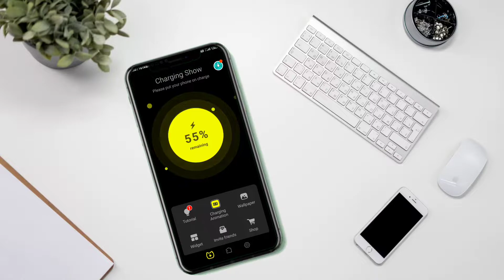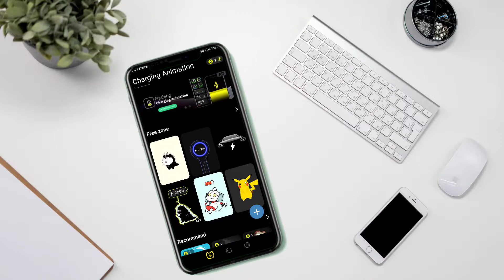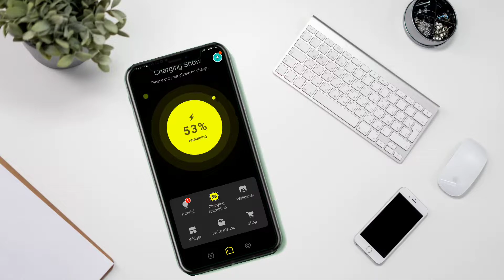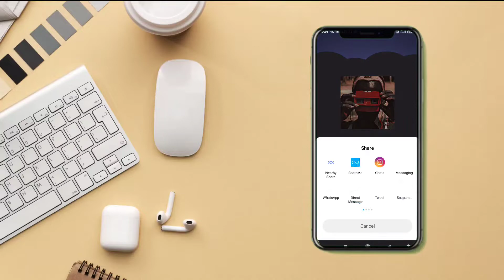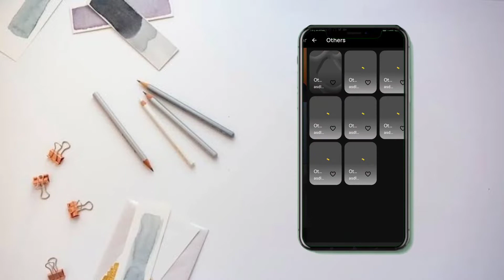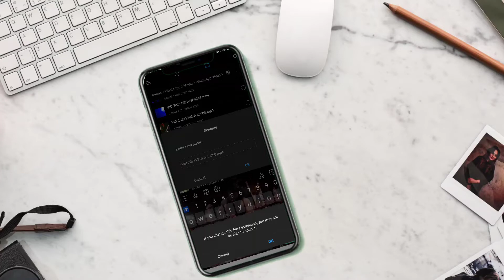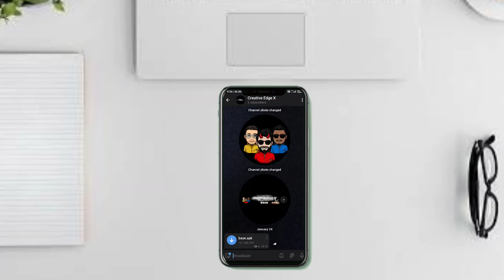Charging Animations | With Other Apps | You Will Never See Like This 2022.🔥😍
📍About This Video : I will be show you charging animation apps and 2 other apps and 2 android tricks and tips .So watch the video till the very end and don't forget subscribe the channel and Please Like Comment Share .

📍 Attention here: ( Ab Yaha tk Aaye hoo to video Pura dekna watch time mil Jaye ga Bhaiyo or unki Bheno 😅😁)

I'm on Instagram as @creative_edge_tech. Install the app to follow my photos and videos.

📍5 Useful Android Apps ⬇️

1. Pika Charging Animation App

2. Lo-fi Clouds Radio

3. Nothing But Wallpapers

4. Convert Mp4 to Mp3
(Video Convert in Audio Android Trick)

5. Telegram Saver
(Video ,photo and document save in Google Drive To Telegram , use as saver Android Tips)

📍 Your queries are:⬇️

Charging Animation
Charging Animations
Charging Animation app
Charging Animations Apps
Superheroes Charging Animation App
free Apps
Pika Charging Animation apps
Best Android apps
New Apps
Useful Android App

📍 More Videos ⬇️ Watch The Must please 🙇🏻

5. PUBG Mobile High Ping & Lag Problem
📍 Short Videos ⬇️ Watch The Must please 🙇🏻

new Ideo
creativeedge h
m.p.

📽️ Video Record Via: Mi Note 7 Pro
🔊 Background Music From: NCS YT

📍You can find us here: Instagram
[ Follow Us And Do Support , Talk with ]

Thank you for your support Yt Fam❤️🙏🏻